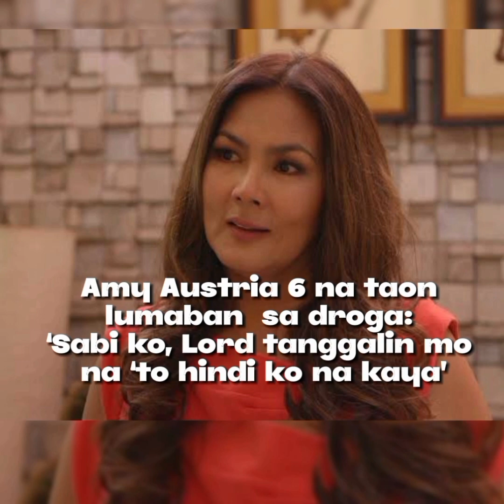Amy Austria 6 na taon na lumaban sa droga: 'Sabi, ko Lord tanggalin mo na 'to Hindi ko na kaya'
BINALIKAN ng award-winning at seasoned actress na si Amy Austria ang madilim na bahagi ng kanyang buhay noong kanyang kabataan — nang malulong siya sa ipinagbabawal na gamot.

Taong 1986 daw nang magsimula siyang magyosi at tumikim ng iba’t ibang klase ng droga. Nu’ng una raw ay gusto lamang niyang subukan ang paggamit ng droga hanggang sa maadik na nga siya.

Aniya, more or less six years tumagal bago siya tuluyang nakawala sa sumpa ng droga matapos magdesisyong sumailalim sa three-day retreat.

Kasunod nito, naramdaman daw talaga ni Amy ang presence ng Panginoon sa buhay niya at ang pagpapagaling nito sa kanyang pagiging adik.

“Pag-uwi ko ng bahay after that retreat, nawala na. ‘Yung six years na tina-try ko on my own sa sarili kong kakayahan, ginawa ni Lord in three days.

Since then umayos lahat, gumanda lahat, smooth lahat, nalagay sa tamang puwesto ang lahat. ‘Yung hindi ko akalain na mangyayari sa buhay ko, ni hindi ko pinapangarap, sobra pa sa naiisip ko, inaakala ko, inaasahan ko ang dumating,” paglalahad pa ng premyadong aktres.

Ito naman ang payo niya sa lahat ng taong nagpaplanong tumikim ng droga, “‘Wag na, walang maidudulot na mabuti, walang magagawang maganda, ‘wag mo sayangin ‘yung buhay mo.